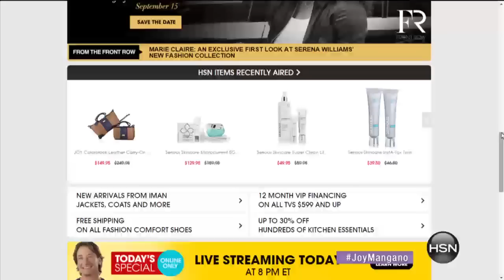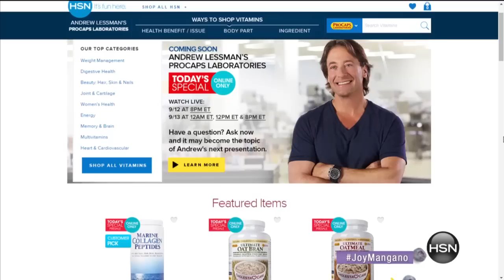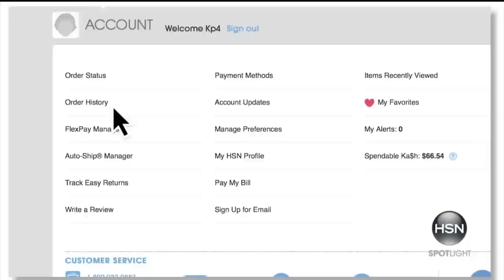JOY 56pc Huggable Hangers Signature Style Closet Pack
JOY Huggable Hangers 56piece Signature Style Closet Pack  Chrome
Closet chaos getting you down? Hang up your worries with slim, velvety hangers and an extended overthedoor hook that help maximize...